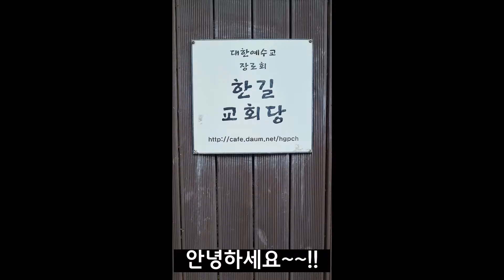한길교회는 새로 오시는 분을 환영합니다. 누구에게나 열려 있습니다. 한길교회는 광진구 구의동 아차산역 3번 출구 근처에 있습니다.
서울특별시 광진구 천호대로 132길 8